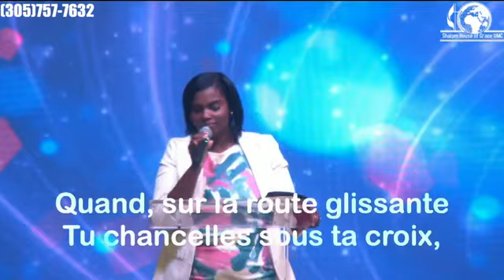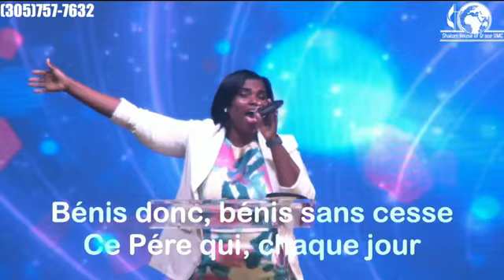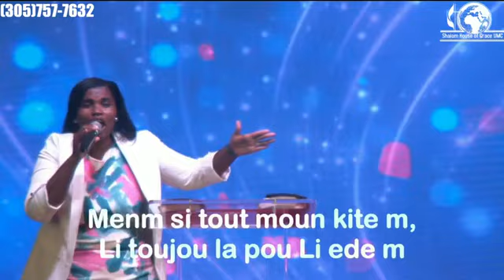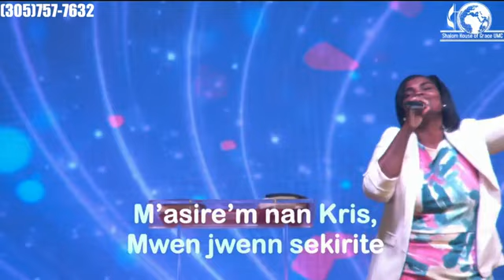"Quand le Vol de la Tempête"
Gade yon Louwanj